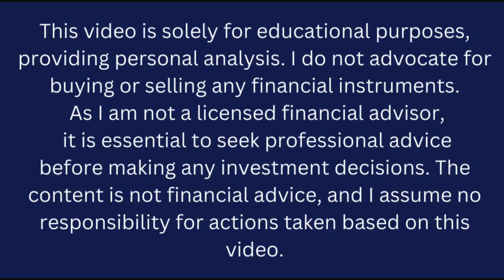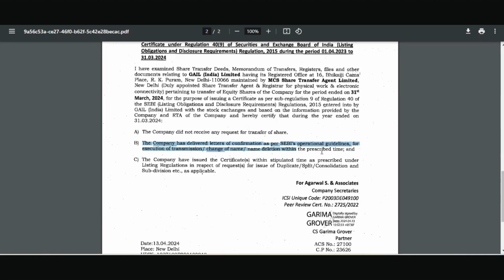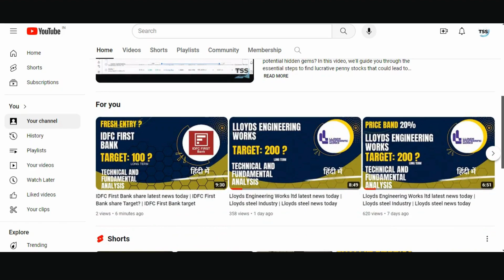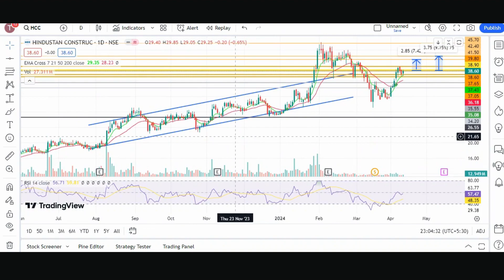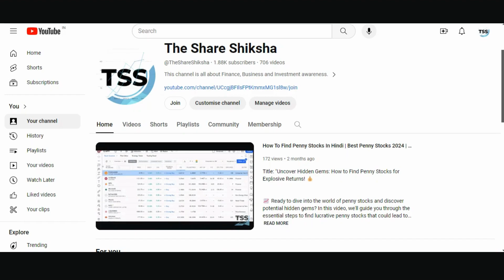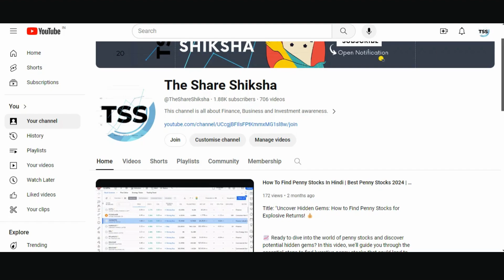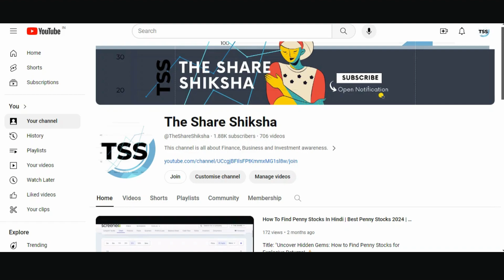GAIL share latest news today | GAIL share target | GAIL share capital investment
🚀 Unlocking Potential: GAIL Stock Analysis Deep Dive! 📈

Welcome back to "The Share Shiksha," where we break down the complexities of the stock market to empower you with insightful analysis and strategic investment wisdom. In today's episode, we turn our attention to the energy sector giant - GAIL (India) Limited.

🔍 Exploring GAIL's Growth Trajectory 🌐
Join us as we navigate through the key aspects of GAIL's business model, exploring its revenue streams, market positioning, and recent performance. We'll delve into the company's growth trajectory and examine the factors that could impact its future outlook.

📊 Financial Health Checkup 💰
A critical part of our analysis will be a thorough examination of GAIL's financial health. From revenue trends to profitability ratios, we'll provide you with a comprehensive overview of the numbers that matter, helping you make informed investment decisions.

🌐 Navigating Regulatory Landscape 📜
As a player in the energy sector, GAIL operates in a dynamic regulatory environment. We'll discuss the regulatory landscape and its implications for GAIL's operations, shedding light on how regulatory changes can impact your investment.

📈 Technical Analysis and Price Trends 📉
For the traders among us, we'll conduct a technical analysis of GAIL's stock, examining key indicators and price trends. Whether you're a short-term trader or a long-term investor, this segment will provide valuable insights into potential entry and exit points.

💼 Potential Risks and Rewards ⚖️
No investment is without risks. We'll candidly discuss the potential challenges and opportunities associated with GAIL, ensuring you're well-equipped to navigate the complexities of the market.

"The Share Shiksha" community is all about collaborative learning. Share your thoughts, insights, and questions in the comments section below. Let's build a community of informed investors!